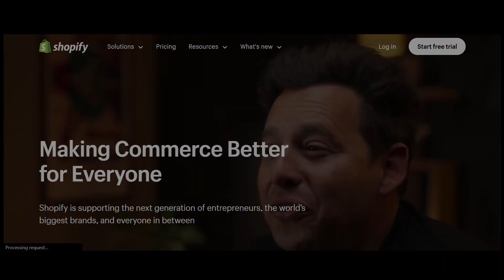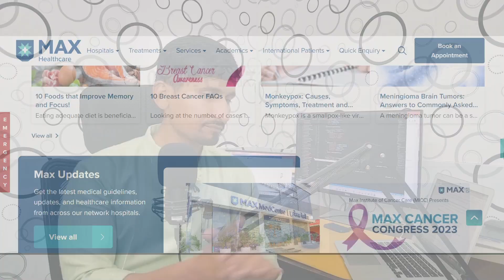Mastering Project Development, A Guide for Web Development Projects | Coding Kalakar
Hello World!

Are you a web development student or a beginner who's mastered the basics but feels unsure about how to turn that knowledge into real projects? Look no further! In this comprehensive guide, we walk you through the essential steps of web project development, empowering you to bring your coding skills to life.